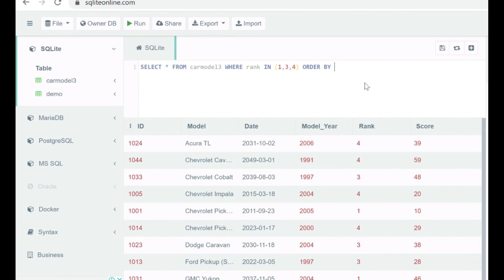10. Multiple columns in the ORDER BY clause (SQL Programming)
This video explains how multiple columns can be used in the ORDER BY clause in SQL. It also explains the default sorting behavior.

SQL-programming